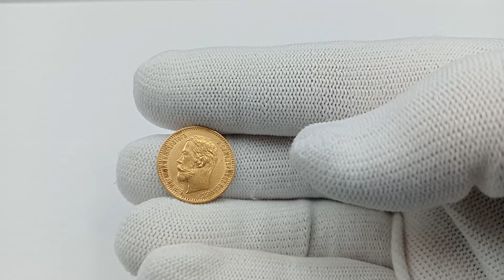Золотая монета 5 рублей Николай 2 золото 2 августа 2024 г.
Золотая монета 5 рублей Николай 2